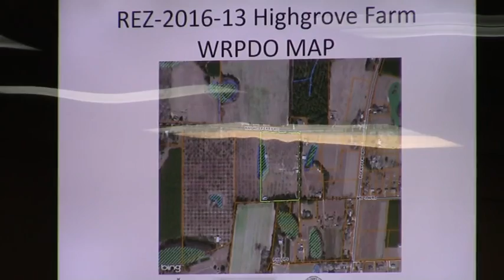4. REZ-2016-13 Evelyn Lund 4701 Knights Ferry Road, @ GLPC 2016-06-27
4.
REZ-2016-13  Evelyn Lund

Property Location:  4701 Knights Ferry Road, Valdosta, Georgia

Request for a Planned Development Amendment (Site Plan)